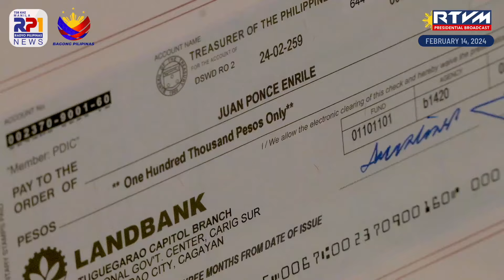Pangulong Ferdinand R. Marcos Jr. ngayong Linggo February 12-16, 2024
Pangulong Ferdinand R. Marcos Jr., tungong Agusan upang bigyang tugon ang naging epekto ng masamang panahon sa lugar; kapwa centenarians na sina Sec. Juan Ponce Enrile at Apo Whang-Od binigyang pagkilala ng Chief Executive. | ulat ni Alvin Baltazar

I-like at i-follow na ang Radyo Pilipinas official social media channels para sa pinakamaiinit at maasahang balita!